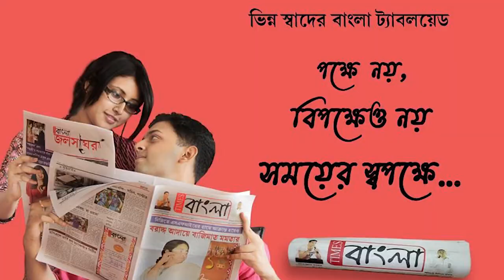Latest News Updates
এক নজরে